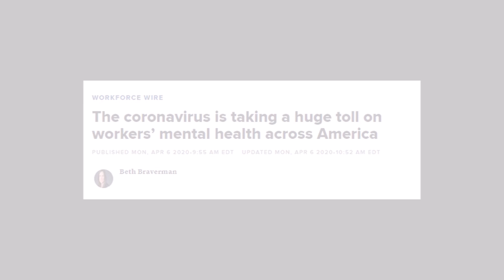Mayor: Grocery Workers “Want” To “(Put)Themselves Out There” And Work During Pandemic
Geneva NY City Council Meeting

Mayor Steve Valentino says that grocery workers, gas station workers, and other low-wage workers were "risking their lives" by working during the pandemic, but also that those workers "want" to "(put) themselves out there" and to be known as "hero(es)."